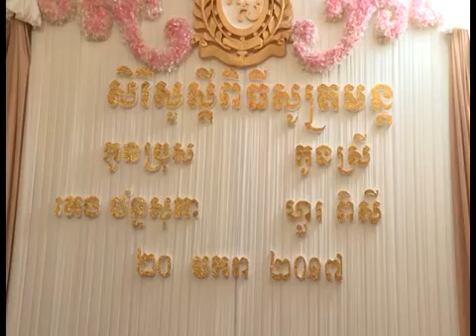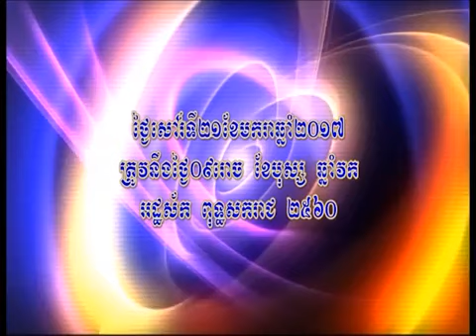Imam Ali AS DVD1 [Parts 1 ~ 6] of 22 in Urdu with English subtitle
Movie: Shaheed-e-Kufa, Imam Ali AS in DVD quality Language: Urdu Subtitle: English Parts 1 to 6 of 22.

English Today is an innovative product for English language learning, designed to gain maximum advantage from the DVD format and aimed at the needs of the target consumer. - Each DVD consists.

With Dr. V. Abdur Rahim. Presented by The Institute of the Language of the Qur'an, Toronto, Canada (). Each DVD has been split into 2 parts (A and B). The Drill consists of.

Ihlamurlar Altında Özel Dvd Part 1.. Tamamen orjinaldir.. DVD çekimidir.